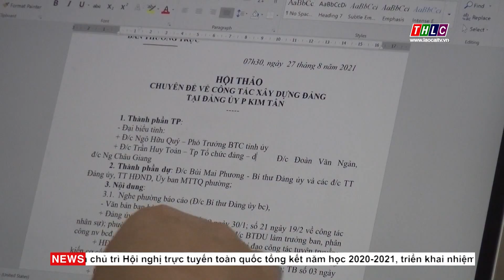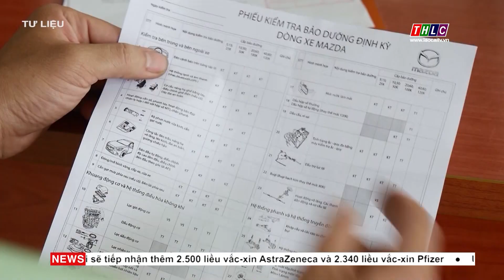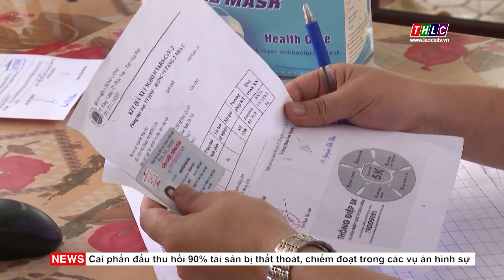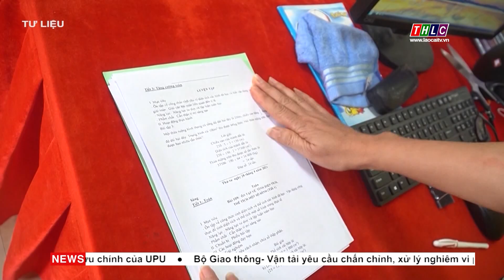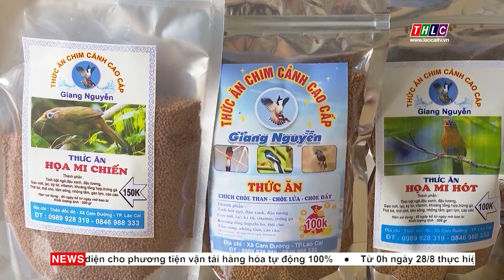Thời sự Lào Cai 11h30 (29/8/2021) | THLC